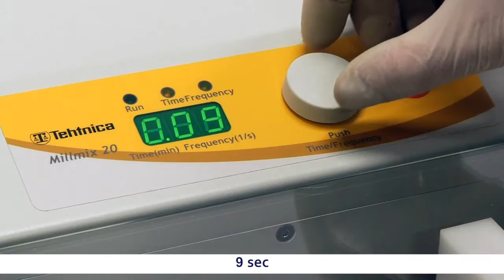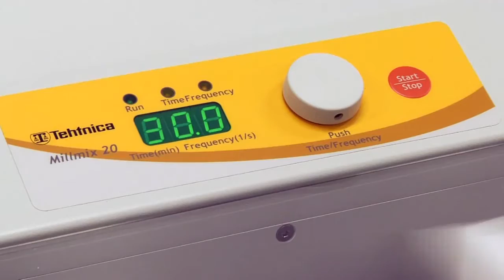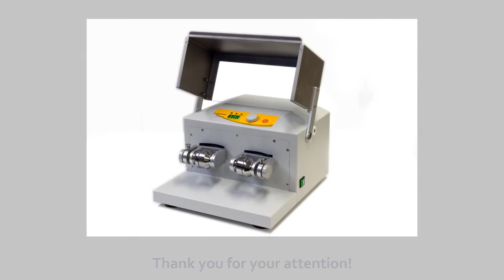Domel Mill Mix 20 kogelmolen - Dijkstra Vereenigde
Mill Mix 20 - domel kogelmolen - Dijkstra Vereenigde